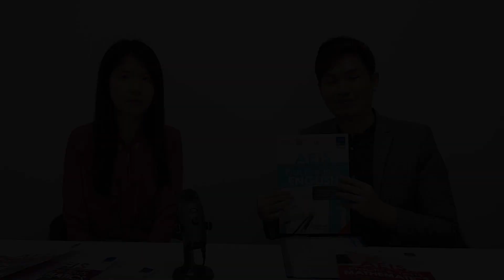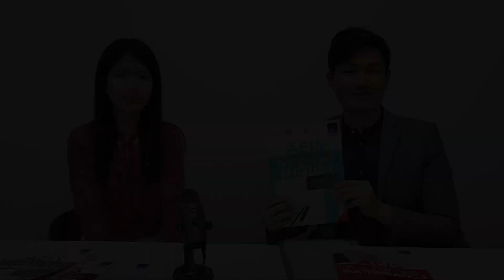Why Learning Through Fun is Important? ft. Starich Education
What challenges do Singaporean students face today? Why do learning centers love SAP books? How do SAP books help support teachers in educating students?

Tune in to hear Ms Ruby, Ms Elena and Ms Candy from Starich Education discuss all these and more!

Visit Starich Education to learn more about the comprehensive and bespoke services for international students who would like to study in Singapore:

Chapters:
0:26 Introducing our teachers from Starich Education!
1:30 How do students best absorb and retain knowledge?
3:50 What are the common learning and teaching constraints encountered by both students and teachers?
5:41 How have SAP books helped Ms Candy and her students to overcome the encountered challenges?
6:12 Ms Candy shares about one of her favorite SAP book series!
6:54 Please visit Starich Education to learn more!